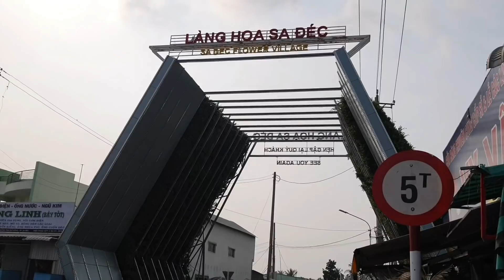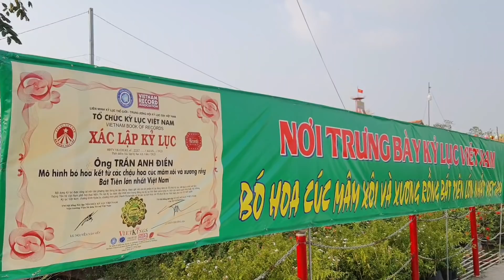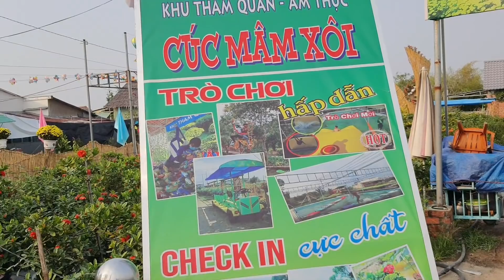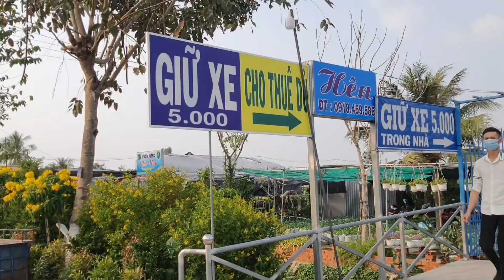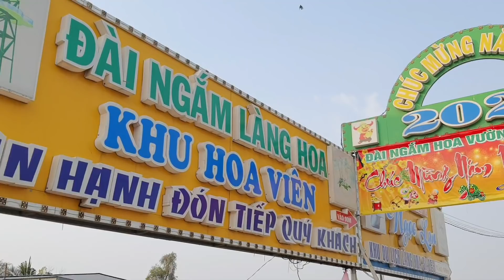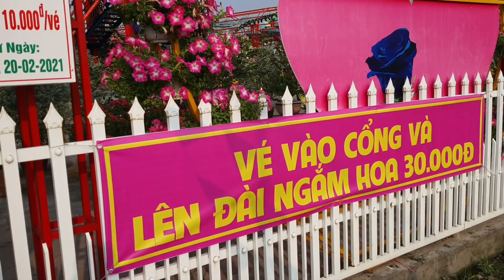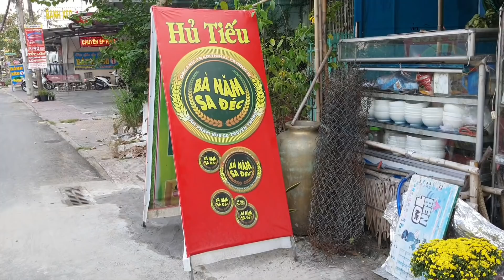Rực rỡ Tết 2021 ở Làng hoa Sa Đéc, Đồng Tháp: Muôn hoa đua nở | Hủ tiếu Bà Năm Sa Đéc 80k/tô!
Rực rỡ Tết 2021 ở Làng hoa Sa Đéc, Đồng Tháp: Muôn hoa đua nở - Người người đi ngắm và mua hoa | Hủ tiếu Bà Năm Sa Đéc 80k/tô!

Với mình thì Hủ tiếu Bà Năm Sa Đéc: 6.5/10
Giá một tô là 80k
Nước suối chai nhỏ: 10k

Toàn bộ video về miền Tây, bao gồm An Giang, Bến Tre, Trà Vinh, Bạc Liêu, Sóc Trăng, Cà Mau, Kiên Giang, Cần Thơ, Vĩnh Long, Tiền Giang, Đồng Tháp...: Mình đã quay một số video về Cà Mau. Toàn bộ video về miền Tây